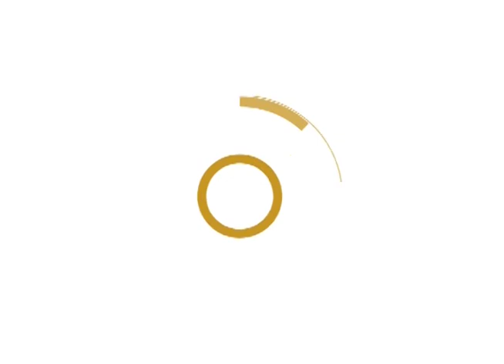PALABRA VIVA - HISTORIA DEL SANTO ROSARIO